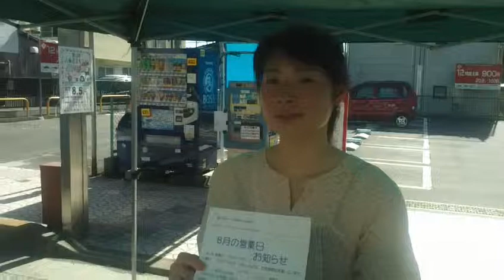焼き菓子専門店・スイーツのAlice Lapinアリスラパン(神奈川県二宮町)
インタビュー図鑑の掲載ページ→
小田原まちなか軽トラ市で撮影させて頂きました。

異業種コラボがいいね
平井書店さんのプチ朝市の出店さんの食材を提供して頂いて様々なものを作っています。

お山の大将さんの甘夏、志村米穀店さんの米粉、はじめ塾さんのレモン